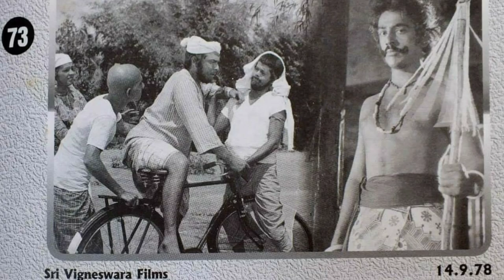மலையாள நடிகர்களுக்கு நடிப்பின் வேறுபாட்டை கற்றுக் கொடுத்த வாத்தியார் கமல்ஹாசன் | KAMALHAASAN